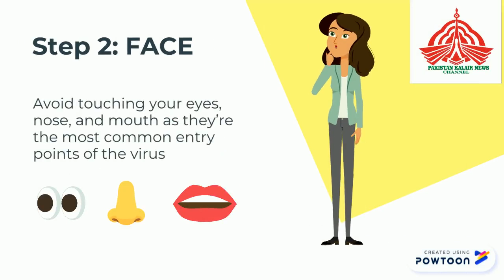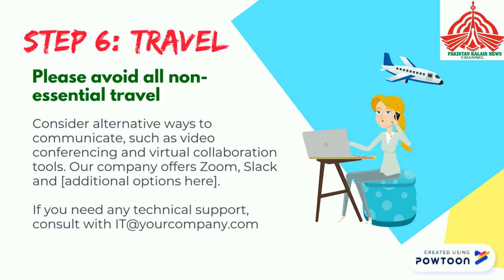Coronavirus Health & Safety Guide/کرونا کےخلاف اپنی قوتِ مدافعت کو بڑھانےکامکمل طریقہ